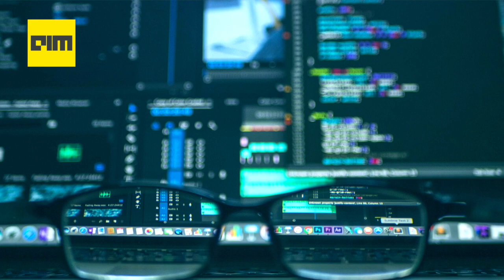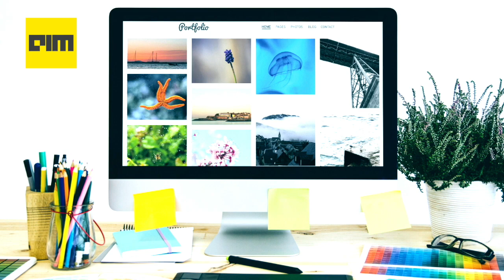Ep-07 A Self Taught Data Scientist | The Right Way To Go About With It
While there seem to be advocates of both formal and informal education in the data science community, what does the general hiring landscape suggest?
How can self-taught data science aspirants overcome every barrier to become successful in this field? In addition to upskilling, there are several other things that they need to focus on. Let's go ahead and find out.
to get the latest insights on AI & Datascience.